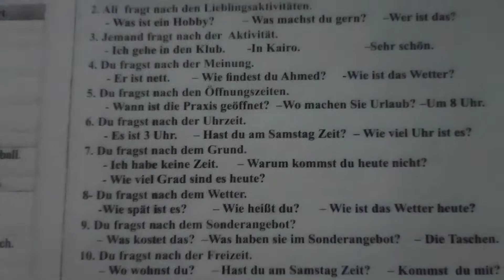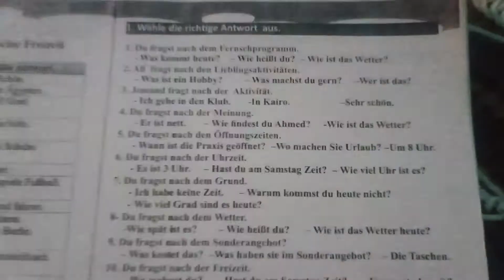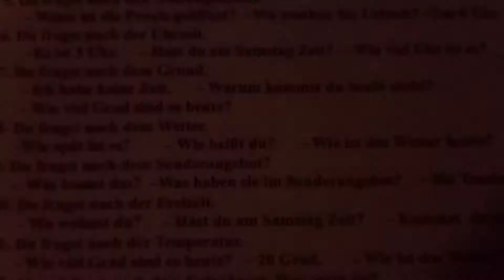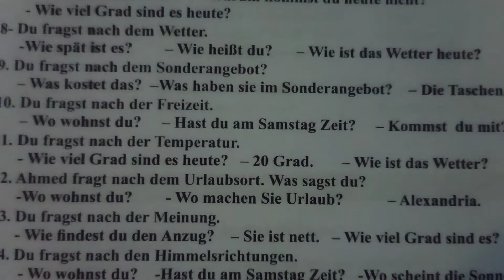اللغة الألمانية الصف الثالث الثانوي مواقف يومية هامة#مواقف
اللغة الألمانية الصف الثالث الثانوي مواقف يومية هامة